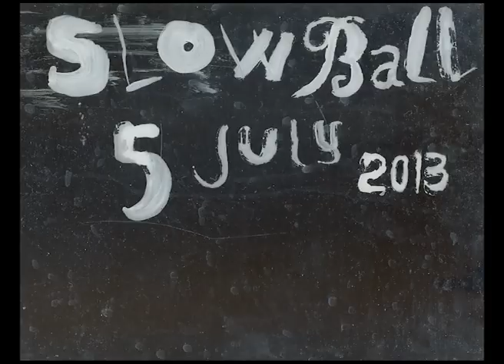Paco Sala at the Slow Ball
Come and Slow Dance with PACO SALA &
uther moads & Kitsch in Sync
at the SLOW BALL 5th July 2013

WORKING MENS CLUB
Bethnal Green, London